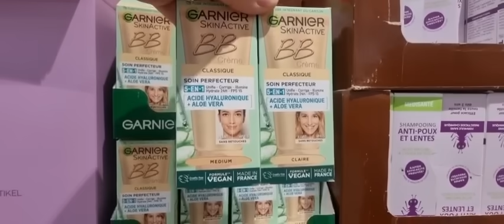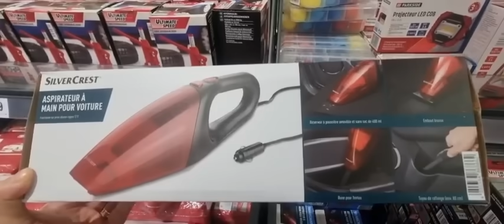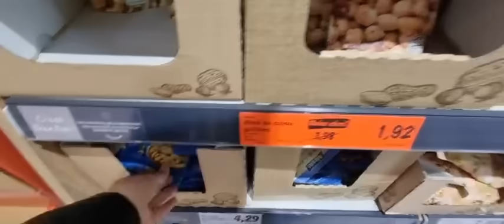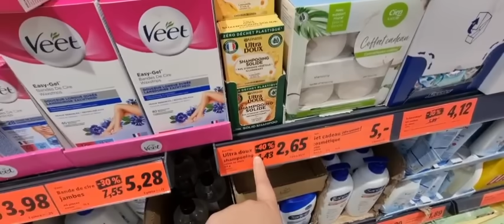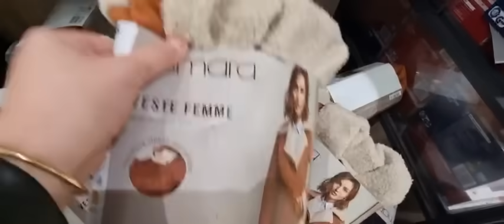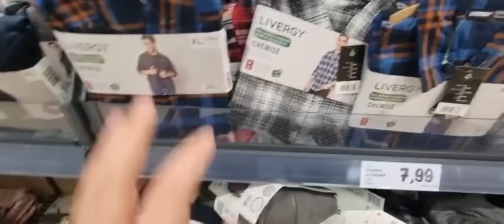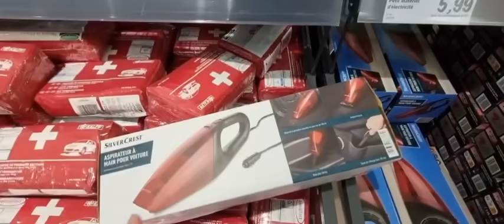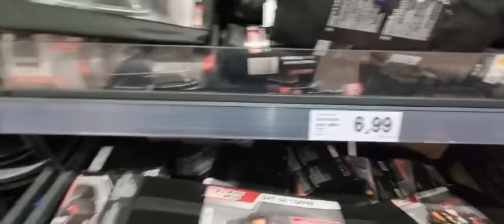ليدل اليوم مطرطق بالرخا🙆‍♀️كساوي للنساء الشتوية📢احسن الكريم لتبيض الوجة arrivage LiDL